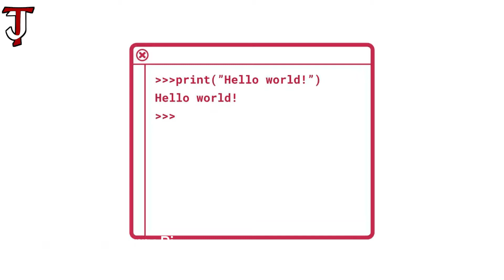What is Raspberry Pi?? Explained in Hindi | Raspberry Pi Kya Hai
Raspberry Pi is a credit card size small computer. so let's explain everything in this video. Hindi

My PC :
RAM 8GB
SSD 240GB
Keyboard and Mouse Combo

Equipment used :
Camera Used
Laptop Used
Tripod Used
Mic Used
Soft lights Used